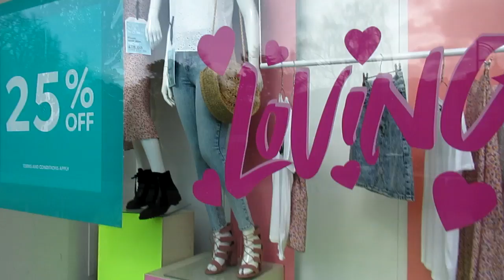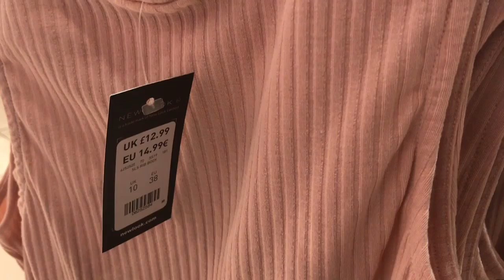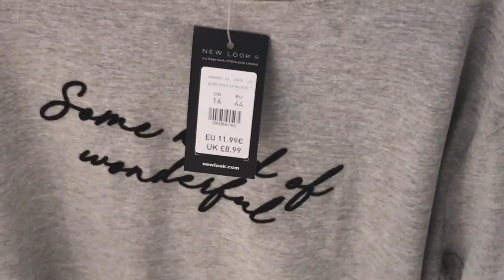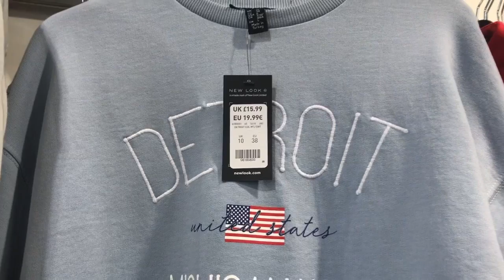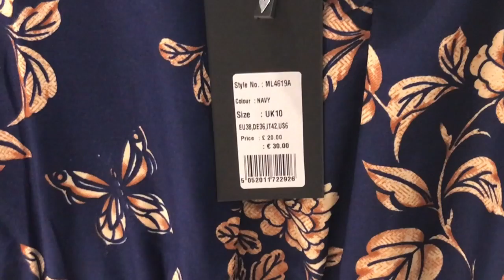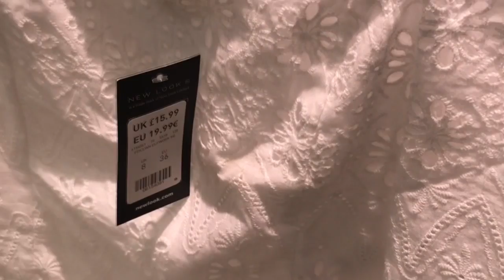New Look New Collection - March,2019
New Look Latest Women's Fashion and Arrivals , Latest Women's Clothing | New Look-March 2019
New Look Women's jeans,jumpers,Sweaters,Dresses,Skirts,jackets,
Shop New Look Fashion for Ladies , New Look Girls - U.K.